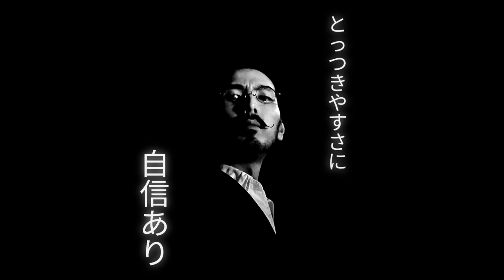【ひで麿】最強バンド・B'zが売れたのは必然!?占いでB'zを徹底解析!!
占い師として宮迫さんなども占っている芸人・ひで麿をゲストに呼び、B'zの結成日、デビュー日から見る性質や二人の相性、稲葉さん松本さんそれぞれの性格など、最強のバンド・B'zの本質をとことん深堀りします。

【開催決定】
🌸大人のお笑いscene6～Sugar Sweet～🍡
ゆったり落ち着いた大人向けのお笑いライブ。穏やかな春をご一緒に…。

2022年4月7日(木)

会場1500円
配信1000円

予約：
(お名前、人数、日程お願いします)

出演:
平井“ファラオ”光(馬鹿よ貴方は)
おせつ(おせつときょうた)
三福エンターテイメント

🌘平井“ファラオ”光公式占いサイト🌙
的中すぎ芸人・平井“ファラオ”光◆真実の眼

🔮LINE占いにてファラオ監修の占いやってます🔮
『平井“ファラオ”光エジプト占い』
『マイメロディ・クロミの幸せを呼ぶ人生占い』